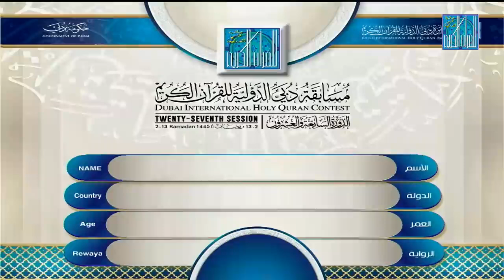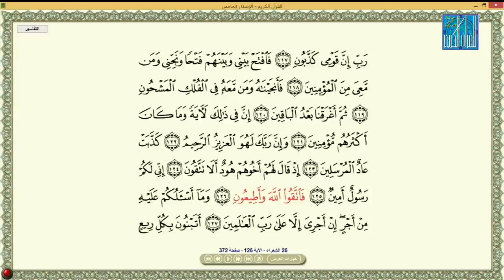AHMED KHOBAIB SAHI ITALY ايطاليا أحمد خبيب ساهي